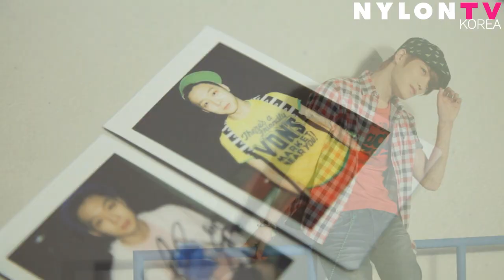[NYLON TV KOREA] NII x JYJ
NII와 JYJ가 여름 광고 캠페인을 촬영했다. 바다를 연상시키는 파란 세트장에서 진행된 이번 화보는 알록달록한 NII의 여름 의상과 어우러져 상큼한 분위기를 자아냈다. 메이킹 영상과 사진은 NII 홈페이지 페이스북 통해 만날 수 있다. 이번 캠페인에는 김재중의 강아지, 쥬니도 참여했다니 JYJ 팬들에겐 특히 반가운 소식일 듯.